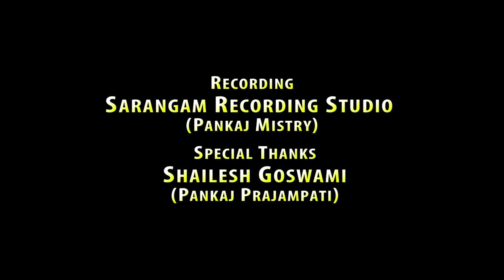Yeah Sawal || યે સવાલ || Trusha Rami || HD Video Song || Gujarati Song || Jhankar Music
Presenting Video Song  of " Yeah Sawal " Sung by Trusha Rami , Composed by Jackie Gajjar & penned by Jackie Gajjar.
Exclusive on MISU DIGITAL (JHANKAR MUSIC)
Song : Yeah Sawal
Singer :  Trusha Rami
Lyrics : Jackie Gajjar
Choreographer : Yo Sharma
D.O.P  : Arvind Motap Rajani Kanoda Prakash Patel
Producer :  Yogen Patel (Shyam Sound)
Director :  Gaurang Jadav
Starcast : Trusha Rami Yo Sharma
Produced By : MAARSS MOVIES AND MUSIC
Music Label : Jhankar Music
L𝐢𝐬𝐭𝐞𝐧 𝐚𝐧𝐝 𝐃𝐨𝐰𝐧𝐥𝐨𝐚𝐝 𝐒𝐨𝐧𝐠 𝐨𝐧 :  🎶